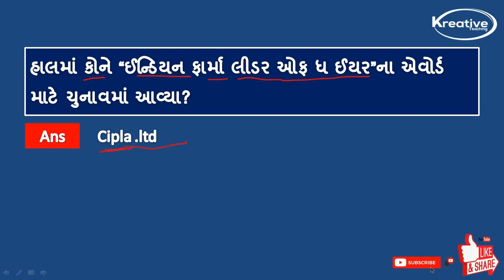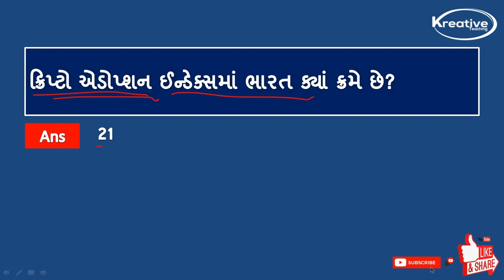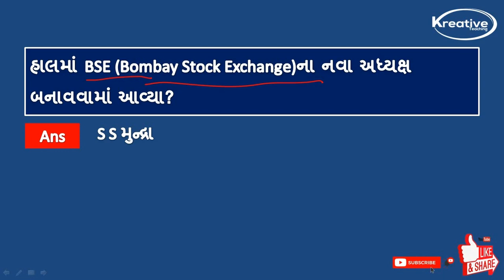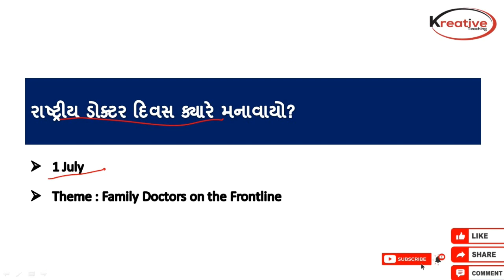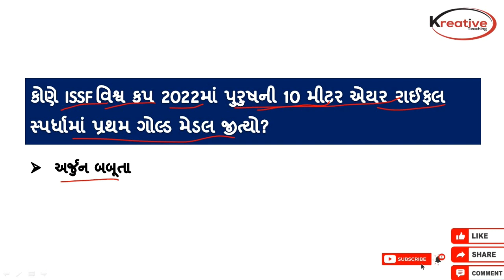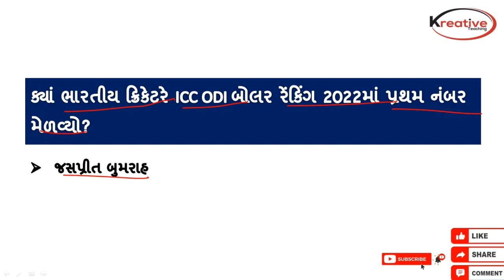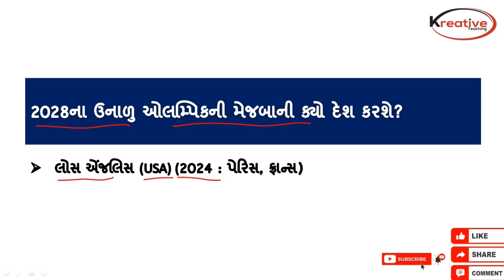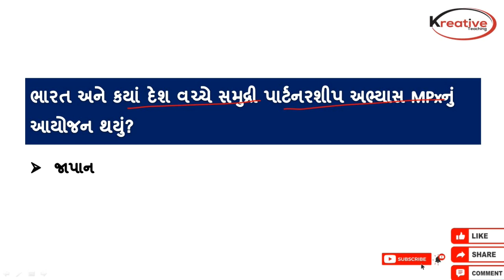Last 6 Months Current Affairs 2022 | Jan to August | Most Important Current Affairs 2022 in Gujarati